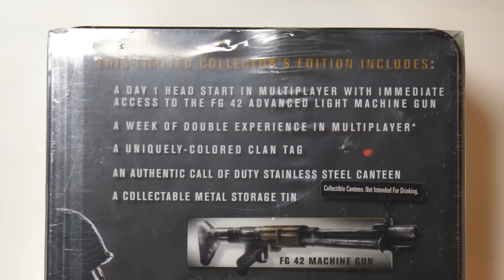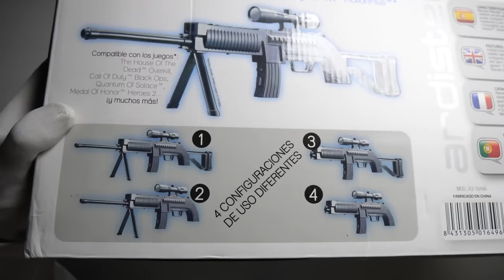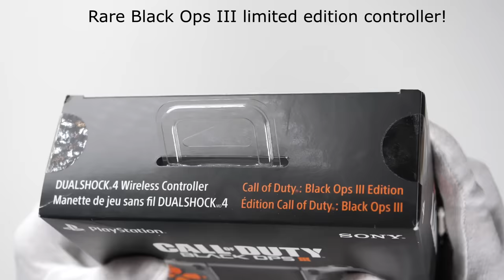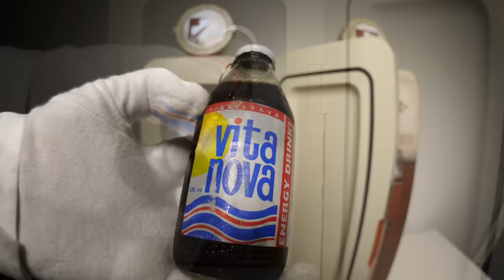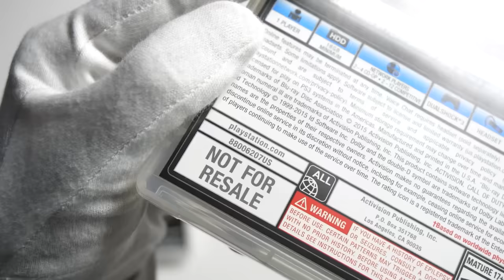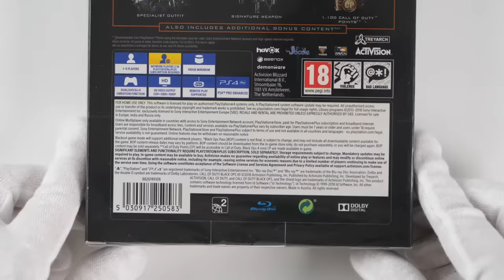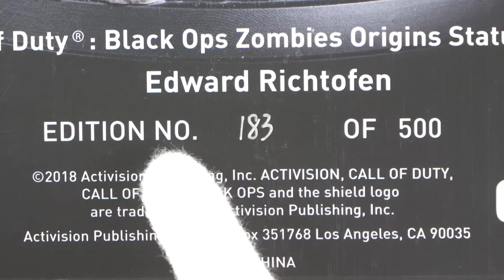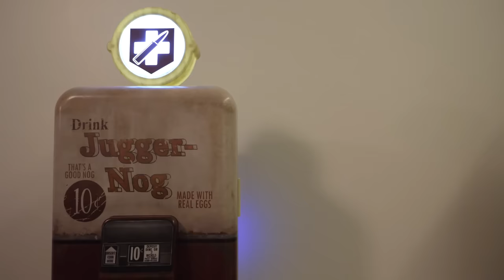The Ultimate BLACK OPS Unboxing Compilation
Big unboxing compilation of Call of Duty Black Ops 1, 2, 3 and 4 videogames. Collector's Editions, RCXD Prestige Edition, Care Package, Juggernog fridge and Mystery Box. Limited Edition consoles. TranZit. Black Ops Cold War to be revealed soon. Are you excited?

00:00 Intro
00:15 World at War Collector's Edition
02:43 BO1 Prestige Edition RCXD
05:41 BO1 Xbox 360 console [second hand]
06:34 Previous owner played a few matches...
06:55 BO1 Sniper Rifle Edition Wii [rare]
08:08 BO2 Hardened Edition
09:59 BO2 Care Package
13:24 BO3 PS4 controller
14:26 BO3 PS4 console
16:27 BO3 Juggernog Edition
20:56 BO3 Hardened Edition
21:58 Quick Revive controller [custom]
22:11 Juggernog controller [custom]
22:33 BO3 Limited Edition Box
24:58 Black Ops Collection
26:20 I went outside
26:33 BO4 Mystery Box Edition
32:22 BO4 Specialist Editions
32:49 BO4 Pro Edition
33:52 BO4 PS4 Pro console
35:50 BO4 PS4 Slim console
36:47 Richtofen Origins statue [rare]
40:50 PS Vita Black Ops Declassified console
42:41 True last gen
43:40 BO1 mouse mat
44:13 BO1 MadCatz controller
44:47 TranZit MegaBlocks
45:09 Xbox 360 Intro
45:15 Outro